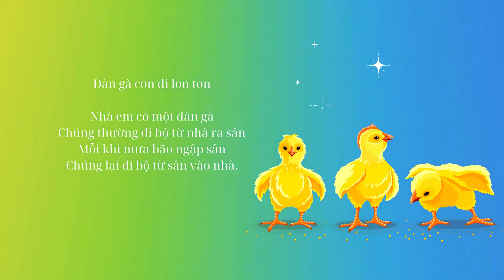Thơ cho bé - Đàn gà con đi lon ton